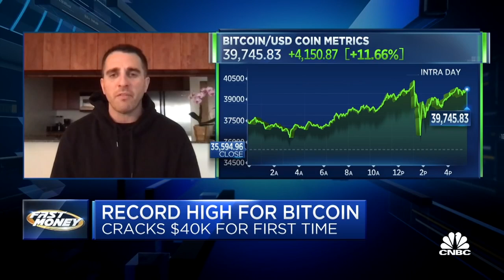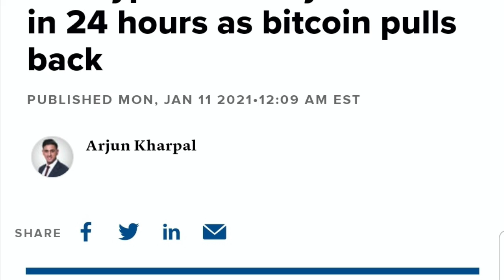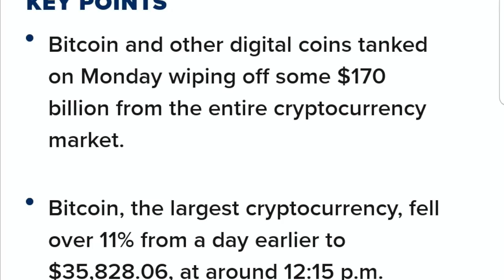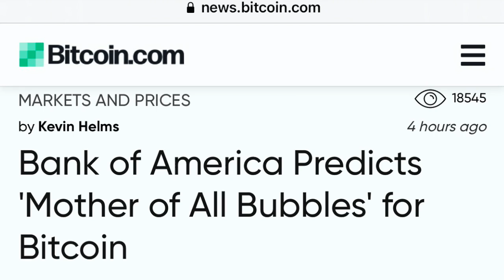THE RISE & FALL OF BITCOIN! BILLIONAIRES WON'T TELL YOU THE WHOLE TRUTH!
The T.V. talks up Bitcon and will talk it down every single time but always remember its the Central banks in control.